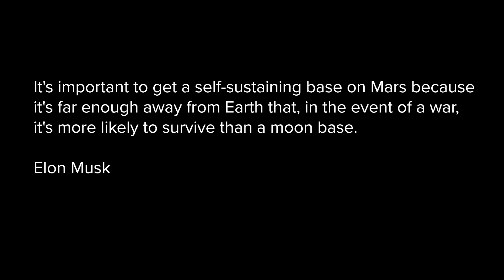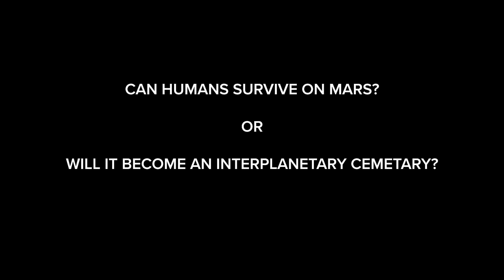Colony or Graveyard - What Will a Mars Mission Become?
Dimension Zero explores the harsh realities of colonizing Mars: will we thrive or will it become an interstellar graveyard? From extreme temperatures and deadly radiation to psychological challenges and resource scarcity, discover why our dream of settling the Red Planet may be more difficult than we imagined.

We delve into the unforgiving Martian environment, discussing the lack of a breathable atmosphere, the dangers of cosmic radiation, and the unknown long-term effects of reduced gravity on human health. Learn about the monumental task of creating self-sustaining ecosystems, the logistical nightmares of interplanetary missions, and the psychological toll of isolation on potential colonists.

This video also examines the ethical implications of Mars colonization, including the risk of contaminating the planet and potentially destroying undiscovered extraterrestrial life. We explore the concept of terraforming as a possible solution, while acknowledging the immense technological and time investments required.

Join us as we unravel the complexities of Mars colonization, challenging our assumptions and pushing the boundaries of human ambition. Whether you're a space enthusiast, a science fiction fan, or simply curious about humanity's future in space, this video offers a thought-provoking look at one of the greatest challenges facing our species.